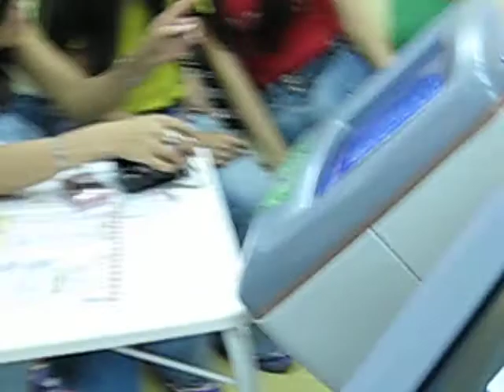BOLICHE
CAMPIONATO DE BOLICHE